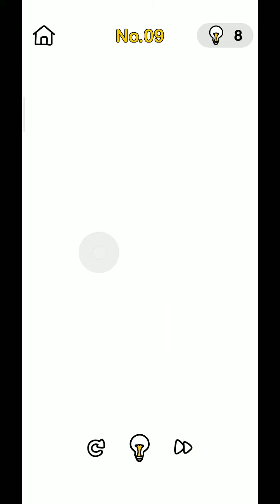Brain Out Challenge Prank Plan Level 9 Walkthrough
This game name is Brain Out. Brain Out Game made by Focus Apps. Brain Out is a nice game. Download brain Out game.

What is your IQ level? Blow your mind with Brain Out and show to your friends that you are not completely stupid! 🔥“Brain Out” is an addictive free tricky puzzle game with a series of tricky brain teasers and different riddles testing challenge your mind. It evaluates your logical think ability, reflexes, accuracy, memory and creativity. Do not answer the quests in the ordinary way if you don’t want to be tricked. The solution subverts normal thinking is the most interesting thing in this trivia game. We bring you a different game experience with creative thinking and absurd solution. Brain Out game Brain Out Brain Out Save Santa Level

Brain out brainstorming  level
Brain out challenge Prank plan level 9